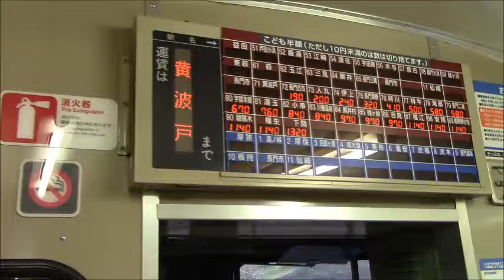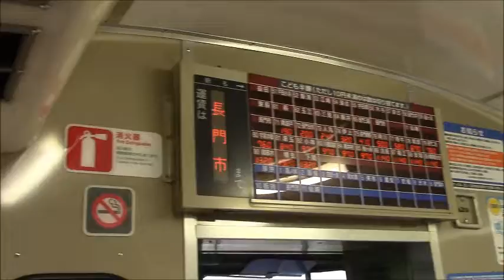★５JR山陰線ローカル鉄道の旅ーＪＲ下関駅を発車、黄波戸駅から長門市駅までの間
JR山陰線ローカル鉄道の旅ーＪＲ下関駅を発車、黄波戸駅から長門市駅までの間
4月１日午後４時過ぎ、雨が激しく降り始めた。空はますます暗くなり、窓ガラスには雨のしずくがたれ、撮影のコンでションは最悪となる。
しばらく行くと、日本海が広がり、黒ずんだか起伏にとんだ海岸が見えてきた。かなり、ながく海岸線を走り、陰鬱な日本海の眺望が続いた。萩まではもうすぐだ。
日本海を楽しむ鈍行列車の旅なので、このあたりは天気がよければ素晴しい日本海を眺めることができる絶景ルート（１分間ほどだが）である。